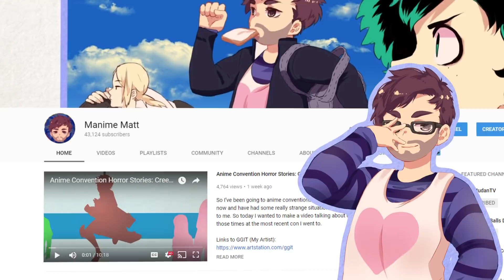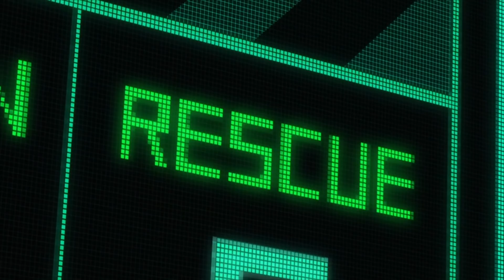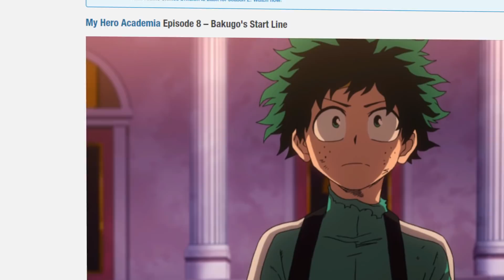Midoriya Vs Bakugo Building Ideal Foil Characters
My Hero Academia is one of my favorite shows to talk about with my favorite topic being the characters themselves. However, I've never had a chance to talk about Midoriya and Bakugo's relationship in the show. So that's why I decided to talk about this week!